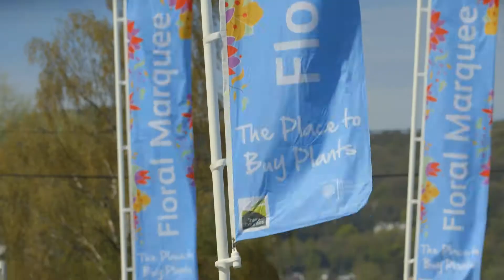RHS Malvern Spring Festival - Floral Marquee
The Floral Marquee at RHS Malvern Spring Festival is a haven for gardeners wishing for something special to take home. You'll be able to buy prized blooms and gain top tips on the best plants for your garden.